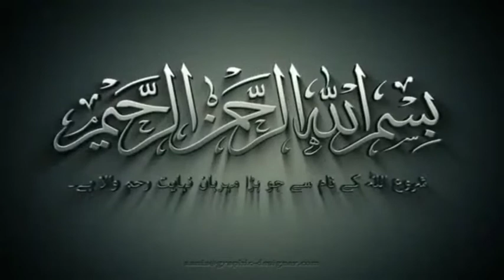SHEKH ABDUNNASIR HARRAK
Mahfile Husne Qirat River Front Ahemdabad Gujarat 02/03/2019